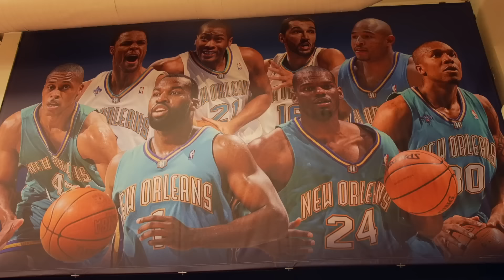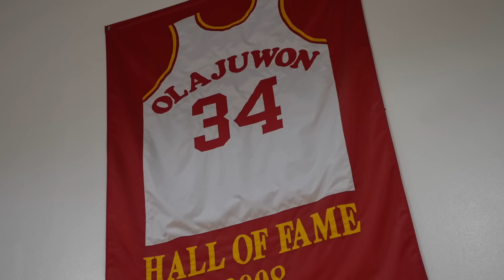Professor Shows 4 NBA Players How To EMBARRASS Defenders (Trey Murphy, Jericho Sims, KJ Martin etc)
Thank you to the NBA for sponsoring this video and for making this experience happen. Download the NBA app for access to exclusive behind the scenes content

Over the past month I traveled to New York, New Orleans, Houston, Philadelphia, and even Delaware to meet up with all the dunk contestants in the NBA’s 2023 Dunk Contest.
Not only did I check out their dunks before the contest I also show them how to do some of my signature street ball moves. It was Mac Mclung of the G-league and now the 76’ers, Kenyon Martin Jr. of the Rockets, Trey Murphy of the Pelicans, and Jericho Sim of the Knicks. Big thank you to the NBA for making this video happen and letting me be a host for dunk contest promo for NBA media!